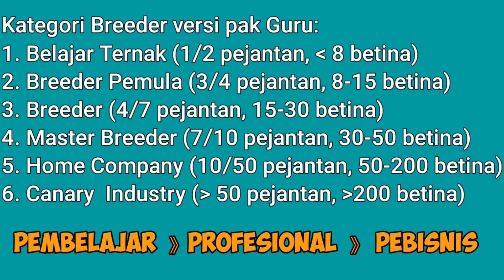|JURU PARKIR SALATIGA||Dari Kenari Alhamdulillah bisa 1 Juta/Bulan||Sabar, Jaga Aset & BERDOA|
Inspirasi Beternak Kenari:  Nur Lestari biasa dipanggil om Ari adalah seorang juru parkir yang  sehari2bekerja paruh waktu mulai pukul 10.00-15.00 WIB di Jl. Kartini Kota Salatiga. ditengah waktu luangnya beliau mencoba peruntungan dengan beternak kenari dari sebelumnya beternak lovebird. mulanya hanya memiliki seekor kenari jantan tetapi seiring meningkatnya harga kenari saat ini beliau memiliki 1 ekor kenari pejantan f1ys, 1 ekor kenari Af, 2 kenari betina Af dan 7 ekor kenari betina lokal. dari hasil bredingnya rata2 setiap bulan menghasilkan 6-8 anakan yang jika dikurskan omzet om ari sekitar 1 juta/bulan. Sudah lumayan untuk menambah penghasilan keluarga. kata kunci sukses beternak kenari menurut om Ari adalah sabar artinya jangan mudah putus asa, jaga aset artinya jaga baik2 aset kita sehingga akan selalu menghasilkan keuntingan dan berdoa karena semua bisa berhasil atas ridhonya